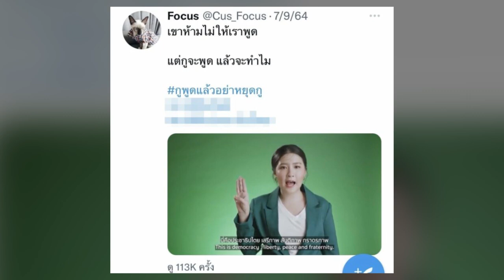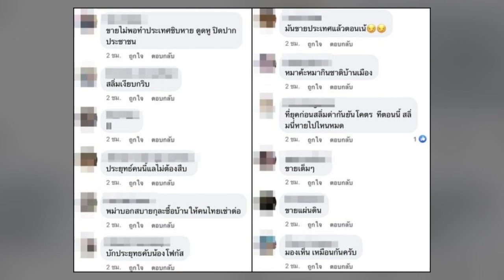กูจะพูด แล้วจะทำไม! โฟกัส เดือด ใครกันแน่ ที่ขายชาติ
โฟกัส เดือด – เห็นประชาชนเดือดร้อน ให้นิ่งอยู่เฉย คงเป็นไปไม่ได้ สำหรับนักแสดงสาว โฟกัส จีระกุล ยืนหนึ่งเรื่องประชาธิปไตย ออกมาเรียกร้องความโปร่งใสให้กับประเทศชาติบ่อยครั้ง ทั้งยังออกมาแสดงความคิดเห็นขับเคลื่อนสังคมให้กับส่วนรวม ซึ่งก่อนหน้านี้เจ้าตัวได้โพสต์ข้อความเดือดในแคมเปญพูดหยุดโกงข่าวแนะนำ